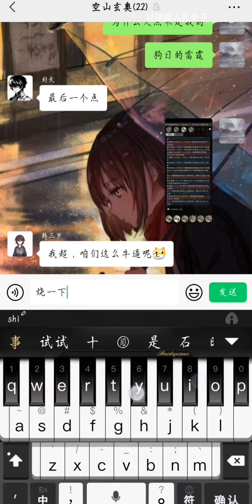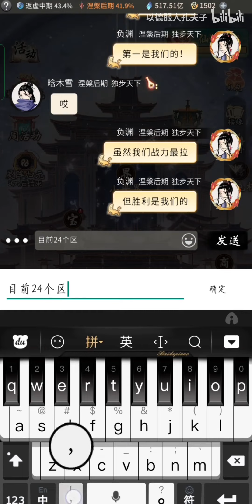【一念逍遥】问鼎乾坤，以最弱之宗，晋级四强！